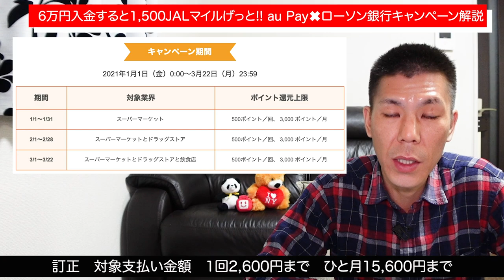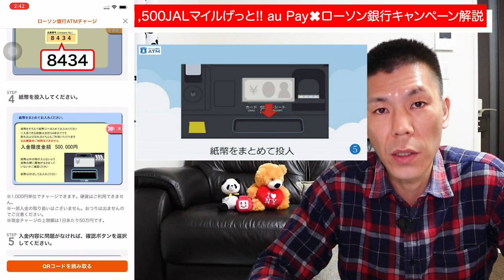【JALマイル】1月12日開始!!6万円入金するだけで1,500JALマイルがもらえる!?au Pay✖︎ローソン銀行キャンペーン解説!!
2021年1月12日から始まるau Payとローソン銀行キャンペーンの解説です。このキャンペーンではローソンATMでauPayにチャージするとPontaポイントがもらえるキャンペーンとなっています。
解説では6万円入金と言っていますが、最低入金金額は1,000円となっていますので、1,000円以上入金すれば5%のポイントが獲得できます。

✅au Payが初めての方は1,000分の残高がもらえるキャンペーンもおこなっています。(1月31日まで)

【目次】
00:00　今回の動画について
00:43　キャンペーンの概要
03:13　出金方法 auじぶん銀行
03:43　auPayプリペイドカードで利用する
04:37　auPayの20%還元キャンペーン
06:30　ローソン銀行ATMでau Payの入金方法
08:09　まとめ

☑️使用機材